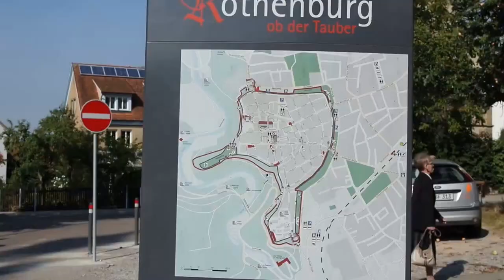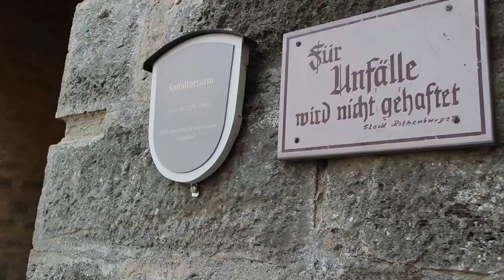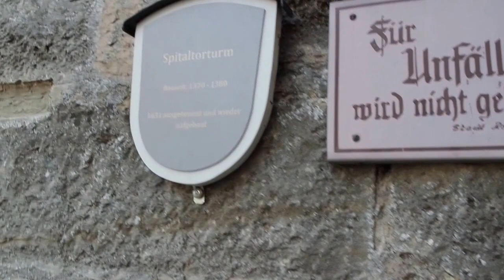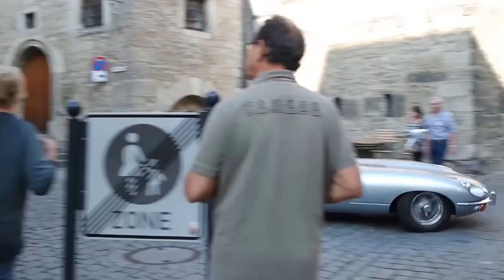Trip to Rothenburg Germany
New Videos uploaded every Tuesday 8am EST

I was fortunate this yer to travel to Germany. Of the locations I traveled, I visited Rothenberg Germany. Known for its annual Christmas Market and year round Christmas museum. This tiny town has a lot of joy, history, and fun to offer.

Song: Storyteller
Artist: Jahzzar